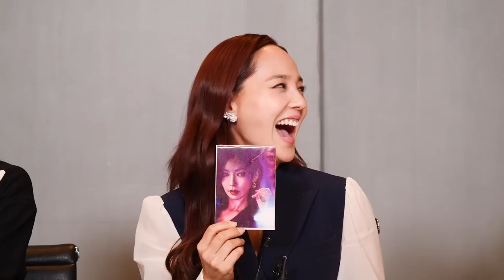[Exclusive InterviewㅣThe Penthouse 3] Lee Ji Ah, Eugene, Kim So Yeon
💌About The Penthouse

The residents of Hera Palace, a luxury penthouse apartment with 100 floors, have many secrets and hidden ambitions. Sim Su Ryeon, who was born into wealth, is the queen of the penthouse apartment. Cheon Seo Jin, the prima donna of the residence, does all she can to give everything to her daughter. Oh Yoon Hee comes from a poor family background, but she strives to enter high society by becoming the queen of the penthouse, the pinnacle of success in her eyes.

GENRE: Drama
SUBTITLE: English, Portuguese
COUNTRY: Korea
YEAR: 2021
MAIN CAST: Lee Ji Ah, Kim So Yeon, Eugene